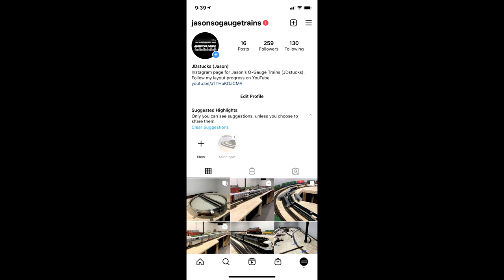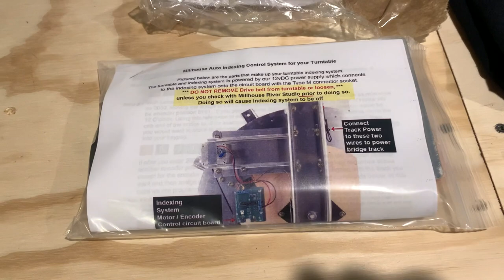Blog Episode 3 - Turntable Unboxing - Jason's O-Gauge Trains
In this blog episode I unbox my new Millhouse River Studio 34" turntable. Show some trains cars that have been added. And other small things that have been done in the basement. Enjoy!